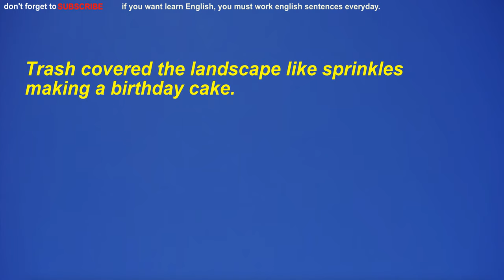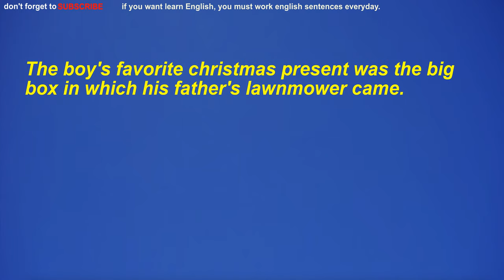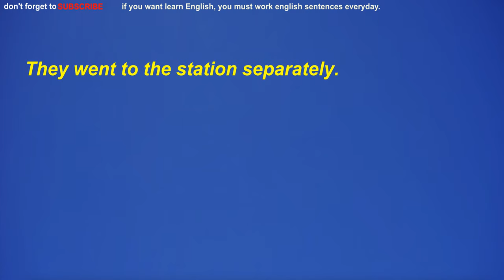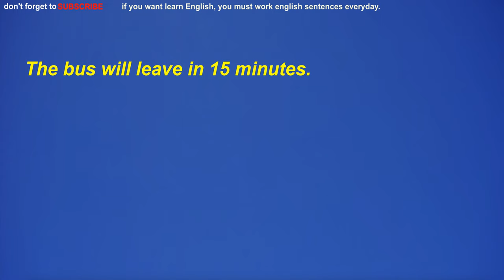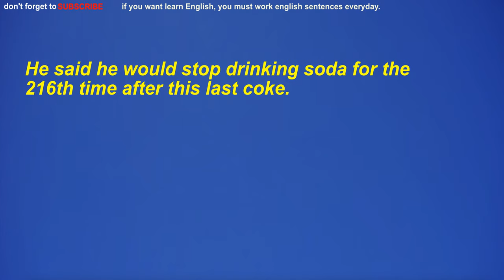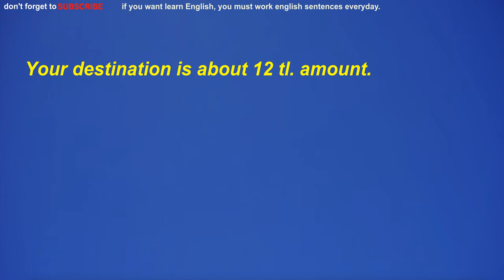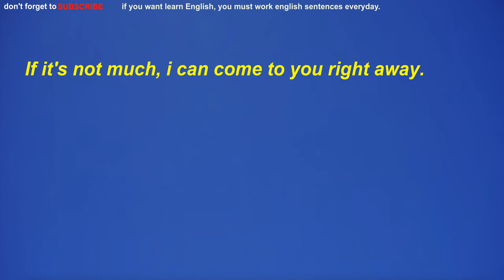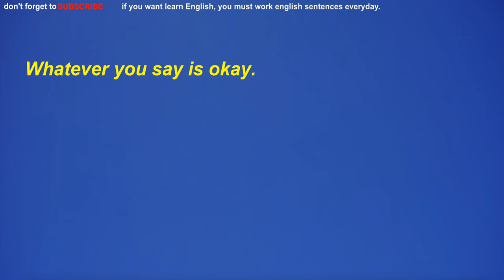English sentences that can be used every day.